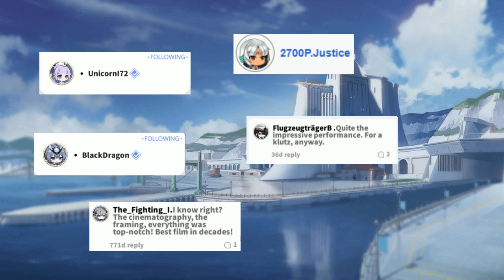Historical references in Azur Lane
Azur Lane is full of references to its shipgirls history. Lets talk about it